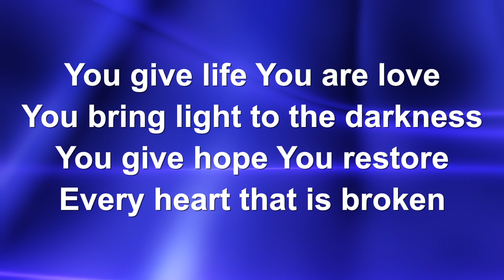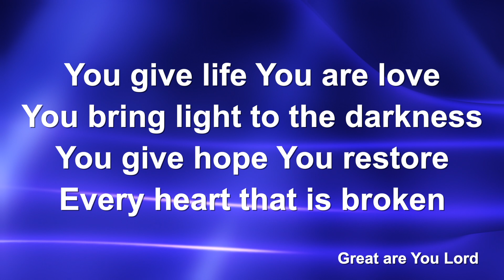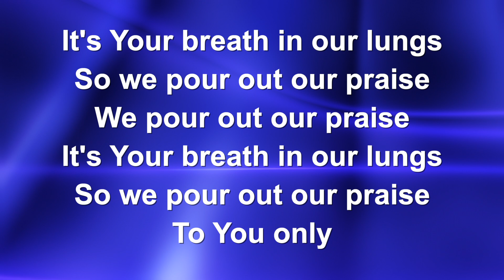Great Are You Lord (Acoustic) - Worship Lyric Videos (Preview)